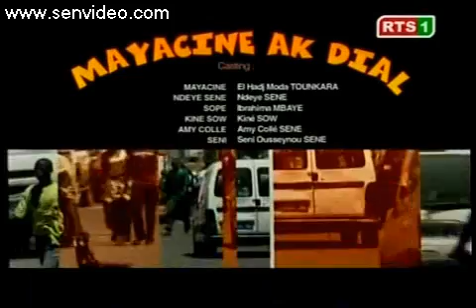Mayacine ak Dial saison 2 - ngagnalé 2 (suite et fin)